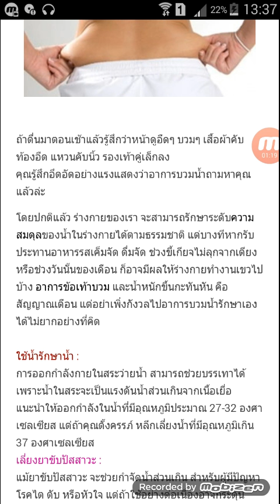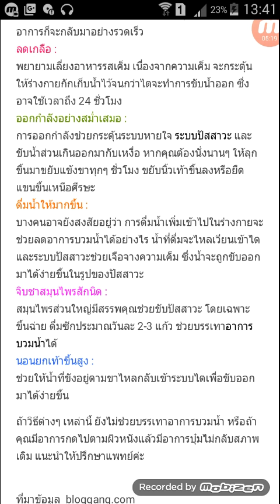ทำอย่างไงถ้าคุณบวมน้ำPop-Klinkhajorn บรรยายเสียง